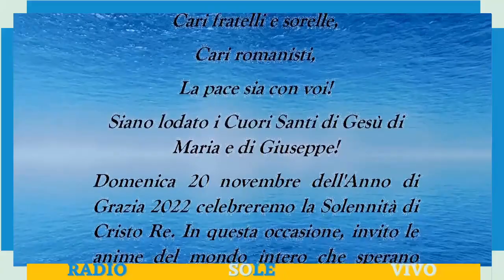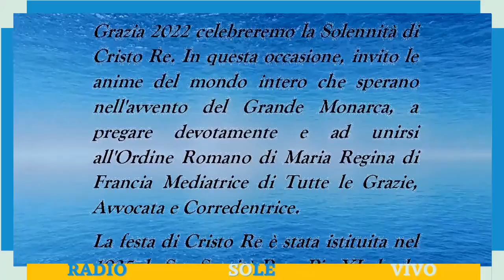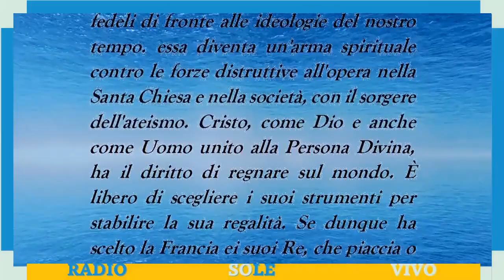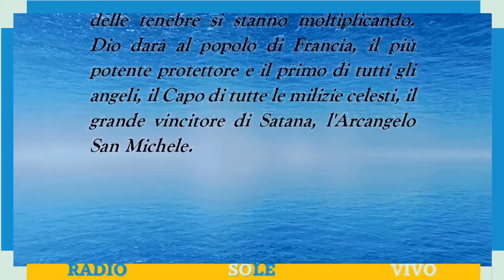Comunicato Urgente. Ora è il momento...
battaglia

Messaggio del Fondatore dell'Ordine Romano di Maria Regina di Francia 12/11/2022